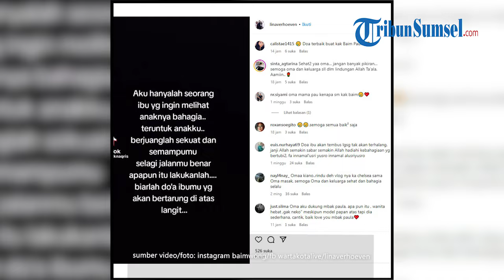IBU Paula Verhoeven Ungkap Tabiat Baim Wong Ditengah Isu Keretakan Rumah Tangga Anaknya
Ibu Paula Verhoeven, Lina Verhoeven membongkar tabiat Baim Wong ditengah isu keretakan rumah tangga dengan putrinya.

Lina seolah menepis kabar keretakan rumah tangga Paula dengan membongkar tabiat Baim Wong yang ia nilai baik.

Editor Video: Melisa Wulandari